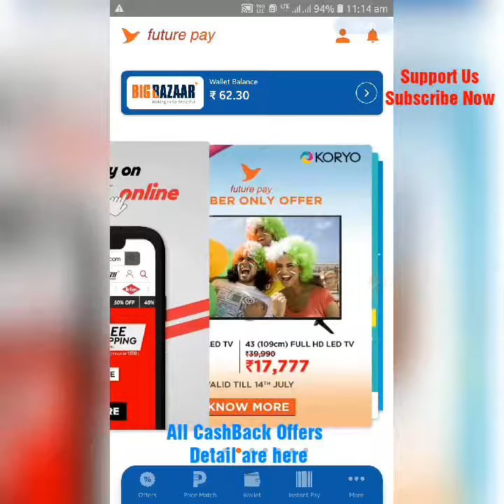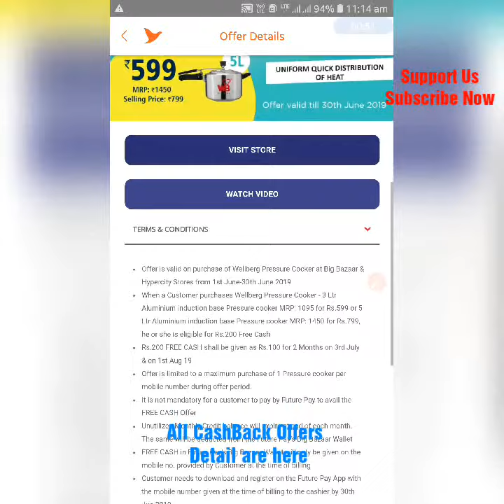Future Pay CashBack Offers Big Bazaar CashBack Offer Sab Ek Saath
Hello Friends, Aaj ki video me batayenge ki Big Bazaa Future Pay ki sabhi offers ek saath sabse pahle aap kahan se pata kar sakte hain.